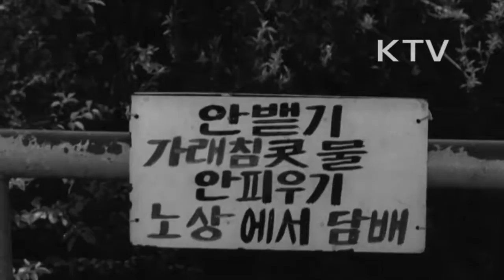대한뉴스 제 879호-우리 주변을 깨끗이 하자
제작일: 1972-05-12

매일 남산에서 캠페인을 펼치고 있는 남기순씨.
-열사람이 청소해도 한사람이 어지르면 헛수고가 되고 맘.
-남기순씨 서울 남산에서 매일 아침 깃발을 들고 남산을 돌면서 캠페인 벌임.
-생업에도 충실한 남기순씨.
-남산을 오르내리는 사람의 존경을 받고 있음.
덕수상업고등학교 학생들 문화재 애호 운동을 벌임.
-서울 주변의 옛 왕릉을 놀이터로 알고 어지럽히는 일이 없도록 함.
-우리 주변부터 깨끗이 하는데 앞장서고 있음.